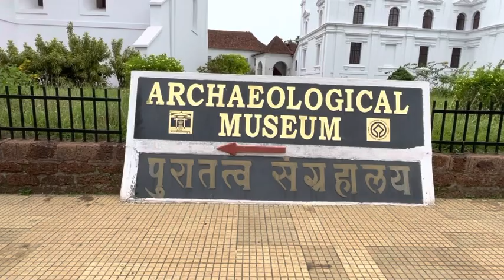Goa vlog Part -2/ fun/ memories/ Emotion roller coasters/ crazy time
ABOUT MY CHANNEL:
Here I post video’s related fashion, beauty, vlogs and fun videos.for know me more subscribe my you tube channel and don’t forget to press bell icon for getting notifications about my vlog.